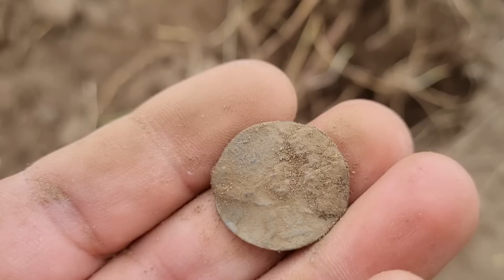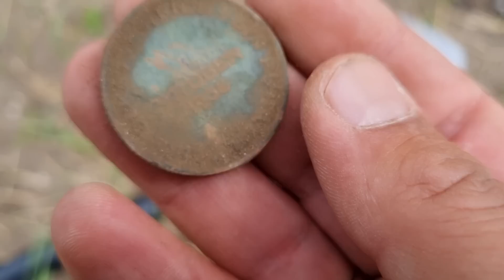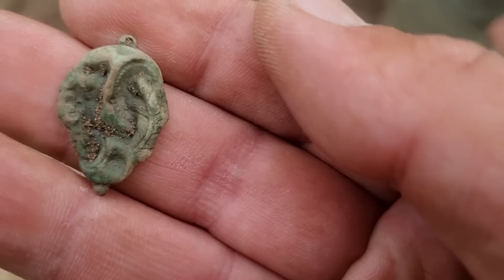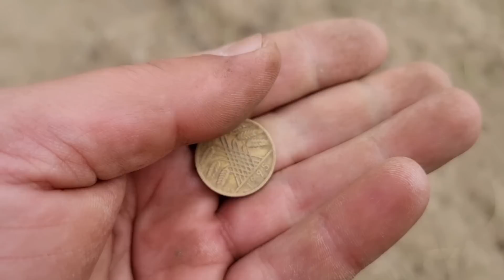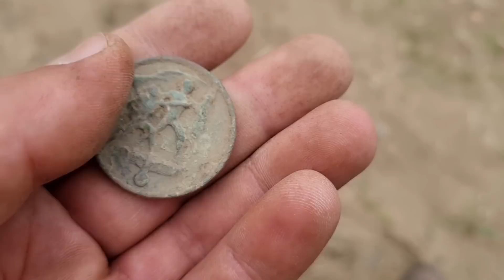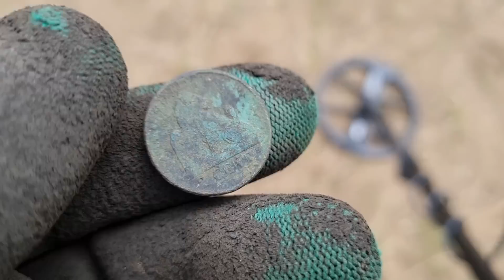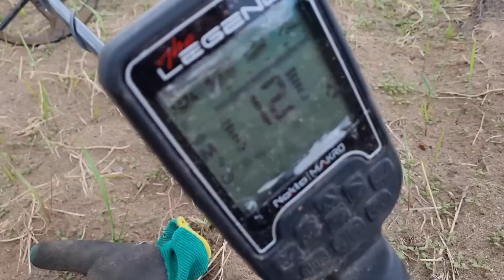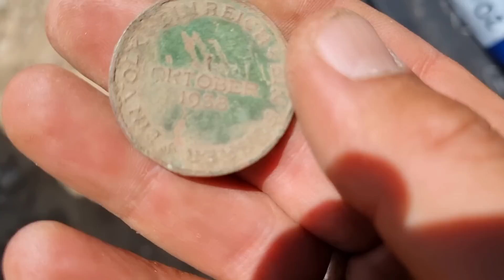ALE MEDAL !!! POPRAWIAMY SREBRNE POLE !!! LEGEND W AKCJI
Planujesz zakup wykrywacza?
 Green Camo z Lublina jest oficjalnym dystrybutorem marek :
Nokta Makro ,
Mars MD ,
DetectorPro
a także dealerem produktów
 Garrett ,
Xp,
oraz Rutus.